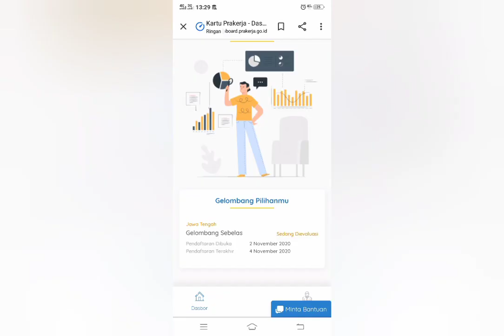KARTU PRAKERJA GELOMBANG 11 DI BUKA/ BURUAN DAFTAR